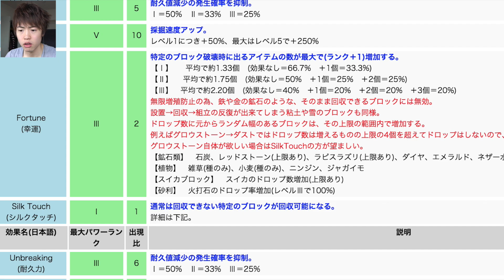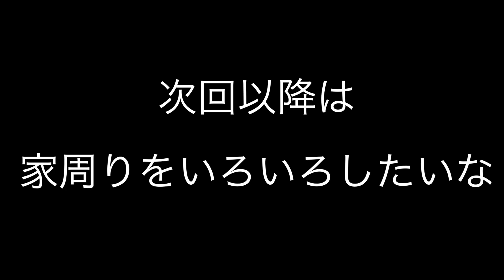【新マスオのマインクラフト】エンチャントでシルクタッチをゲットしたい#68